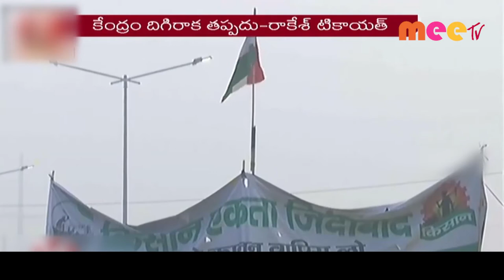రైతుల ఉద్యమానికి కేంద్రం దిగిరాక తప్పదు//22.12.2020//MEE TV NEWS//